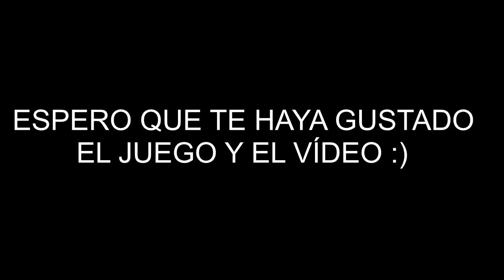#2 ME CONVIERTO EN JACK | 🏴‍☠️CAPTAIN BONES🏴‍☠️ | GAMEPLAY ESPAÑOL | Sofirst 20